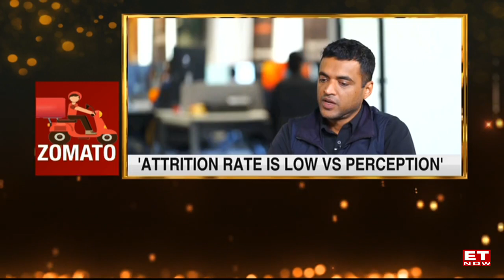Info-Edge Largest Investor In Zomato | Sanjeev Bhikchandani | Class Of 21 | ET Now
Startups' accounting standards have left several investors worried, are they missing out on the big picture of the co's path to profitability? Sanjeev Bikhchandani of Info Edge answers. As new-age tech stocks continue to bleed, what is the road-map ahead for the sector? O.G. of the startup world, Sanjeev Bikhchandani answers. If India has to move towards a $5 trillion economy, will the the profit pool come from new-age tech companies? Watch the video for more!